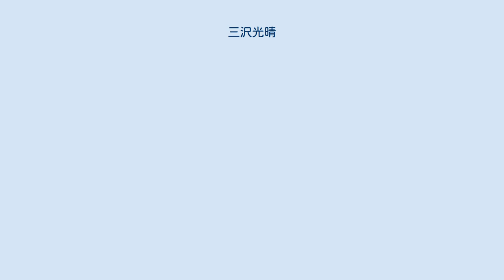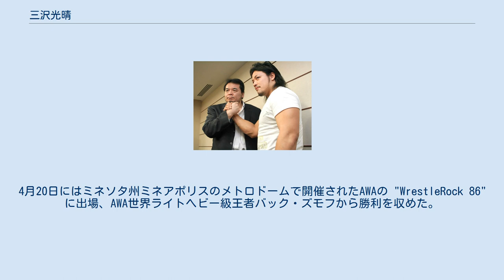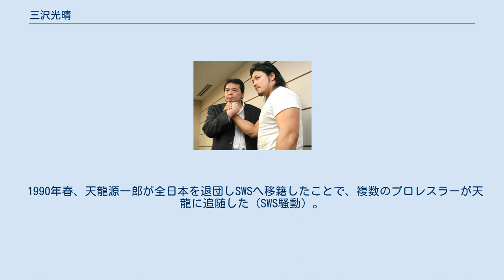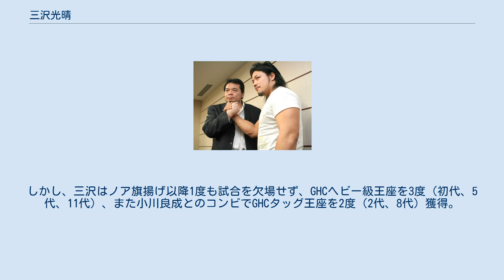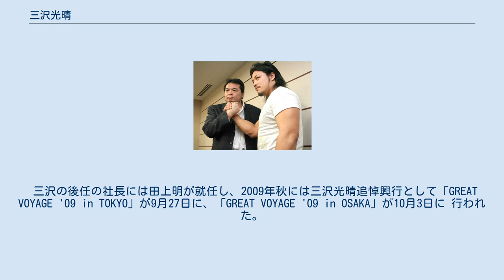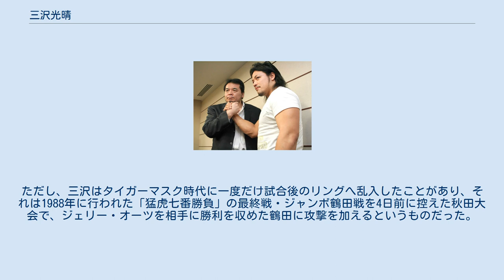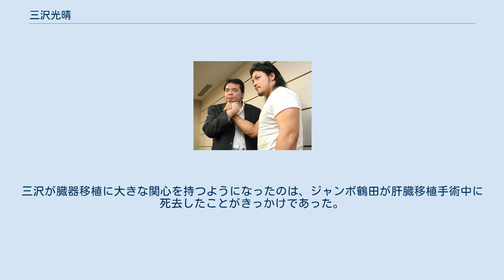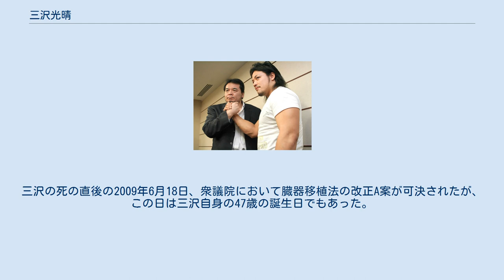三沢光晴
三沢 光晴（みさわ みつはる、1962年6月18日 - 2009年6月13日）は、日本の元プロレスラー。
本名：三澤 光晴（読み同じ）。
 1981年に全日本プロレスにてデビューし、同団体のトップレスラーとして活躍した後、2000年にプロレスリング・ノアを旗揚げした。
 全日本プロレス及びプロレスリング・ノアで代表取締役社長を歴任し、選手兼任の社長として同団体を牽引した。
 1962年6月18日、北海道夕張市に生まれる。
父親は北海道炭礦汽船に勤務していたが、三沢が生まれて間もなく夕張炭鉱が閉山同然の状態となったため、一家は埼玉県越谷市へ転居した。
そのため、三沢に北海道での記憶は全くないという。
三沢の母親は「樹」という文字が好きだったため「秀樹」と名付けるつもりだったが、父親が勝手に「光晴」で出生届を出してしまったため「光晴」と名付けられた。
 三沢は子供のころから体が大きかったが、当時から運動神経が良く、小学校時代には越谷市が開催した走り幅跳びの大会で優勝したこともある。
ただし、三沢曰く幼稚園の頃から家に一人でいることが多かったといい、近所でやっていた少年野球チームに入ろうとしたことがあったものの仲間と打ち解けることができず、「意外に内向的な子供だったんですよ」と振り返っている。
なお、小学生の頃の三沢はボクサーになりたいと思っていた。
 中学校に入学すると器械体操部に入部。
2年生の時、テレビで全日本プロレス中継を見て「観るよりやるほうが絶対におもしろい」と直感した三沢はプロレスラーを志すようになる。
三沢は中学校を卒業してすぐにプロレスラーになるつもりだったが、担任の教師と母親にレスリングの強い高校へ進学して基礎を学んでからの方がよいと説得され、埼玉県内にレスリング部があるのは埼玉栄高校だけだったため、当時2年連続でインターハイを制していた足利工業大学附属高等学校に特待生として進学し、同校のレスリング部に入部した。
三沢は高校の3年間を学校の寮で過ごし、ハードな練習に明け暮れる日々を送った。
三沢は入学して1か月が経った頃に行われた練習試合で他校の2年生を相手に勝利し、3年時には国体（フリースタイル87kg級）で優勝するなど活躍したが、三沢にとってレスリングはプロレスラーになるための手段に過ぎず、競技自体を好きになることはなかった。
 なお、三沢は高校2年時に寮を抜け出して全日本プロレスの事務所を訪れ、入門を志願したことがある。
この時はジャンボ鶴田に高校を卒業してから来るよう諭され、断念している。
 高校卒業後の1981年3月27日、全日本プロレスに入団。
同年8月21日に浦和競馬場正門前駐車場で行われた越中詩郎戦でデビューした。
入門から5か月でのデビューは全日本プロレス史上最速であった。
1983年にはルー・テーズ杯争奪リーグ戦に出場して決勝に進出し、越中に敗れて優勝はならなかったものの、この試合の特別レフェリーを務めたルー・テーズは「日本で見た若手選手の試合のベストバウトじゃないか」とこの試合を高く評価した。
三沢の1年前に入団したターザン後藤によると、三沢は受身を覚えるのが早く、瞬く間に自身と同じレベルに達したといい、冬木弘道によると三沢は当時から天才タイプで、「（三沢は）誰かから『あれやってみろ』と言われたこと」がすぐにできたといい、頭の中でイメージした動きができる理想的なレスラーだと評している。
ジャイアント馬場は、練習において受け身の音を聞いただけで三沢が受け身をとったことがわかったとされている。
 もともと全日本プロレスではジャイアント馬場以下、ジャンボ鶴田、タイガー戸口、天龍源一郎、ロッキー羽田、桜田一男などの大型レスラーが重視される傾向にあったが、若手レスラーの指導に当たっていた佐藤昭雄の後押しを受けて頭角を現すようになる。
ちなみに、当時の全日本プロレス練習生の月給は5万円であったが、三沢だけは特別に7万円貰っていた。
 1984年春、三沢は越中とともにメキシコへ遠征に出発した。
現地で越中は『サムライ・シロー』、三沢は『カミカゼ・ミサワ』のリングネームで試合に出場していたが、数か月が経ったある日、三沢は馬場から国際電話で「コーナーポスト...